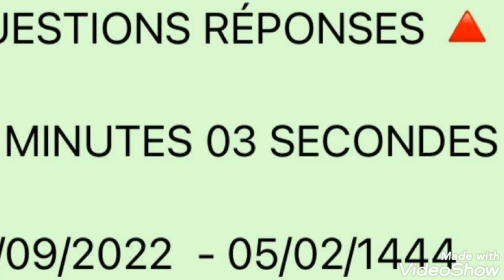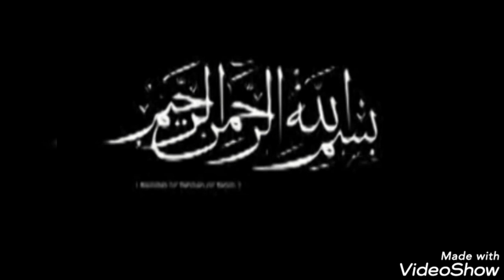DJOUGOU AT-TAWBA:Repentir 526B Sheichk.A.R.Gounou QUESTIONS RÉPONSES 🔺 01/09/2022-05/02/1444